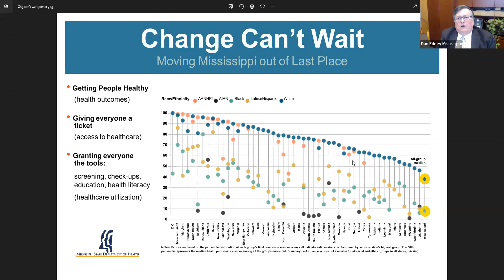Press Conference, August 4, 2022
Incoming State Health Officer Dr. Dan Edney talks about his vision for Mississippi's health.